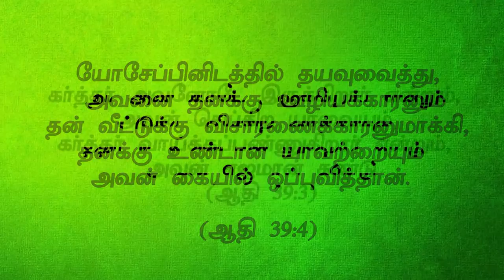" ஆசீர்வாதம் தயவை தரும்"(HD) Jun 11th 2019 Today's Promise with Bro.D.Jestin (DD1899)